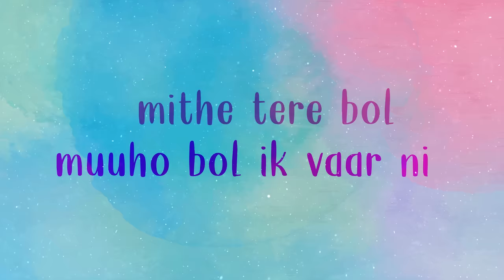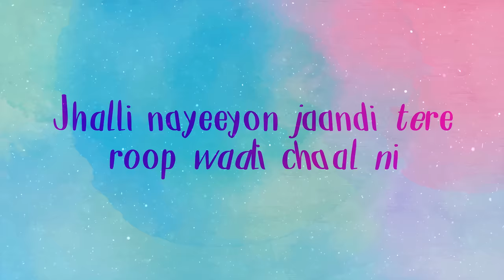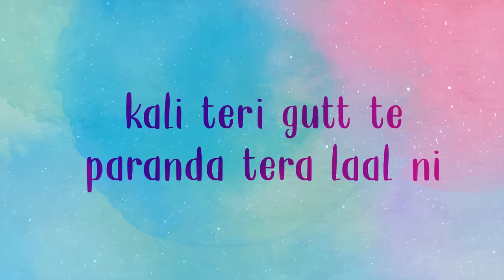Kali Teri Gut (MTV Unplugged) Diljit Dosanjh Tribute to Asa Singh Mastana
Kali Teri Gut (MTV Unplugged) by "Diljit Dosanjh" is a tribute to legendary singer "Asa Singh Mastana" the original voice behind the song.

Song - Kali Teri Gut (MTV Unplugged)
Artist - Diljit Dosanjh
Music re-arranged - Sunny MR

:: Lyrics of the Song ::

kali teri gutt te paranda tera laal ni
roop diye raniye parande nu sambhal ni

HO, kanna vich bunde tere roop da shingaar ni
mithe tere bol muuho bol ik vaar ni
pailaan paundiye ni teri moraan jehi chaal ni

HO, chann jehe mukhde te gitth gitth laaliyaan
mehkdi jawani jive chambe diyaan daaliyaan
Jhalli nayeeyon jaandi tere roop waali chaal ni

HO, Dhiye ni punjab diye gidheyaan di rani tu
khetan di bahaar te chownke di sawaani tu
Dhiye ni punjab diye gidheyaan di rani tu
pyaar di pujarn ae pyaaran da sawaal ni